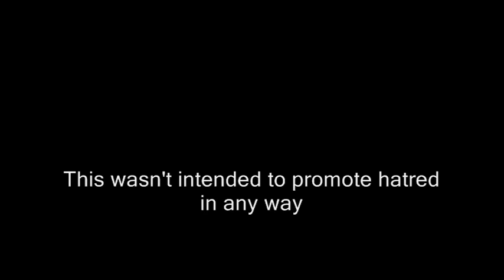KOSOVO!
Hello, I'm KOSOVO!